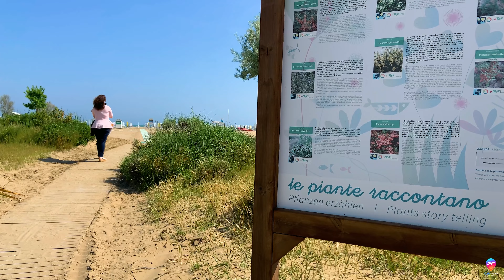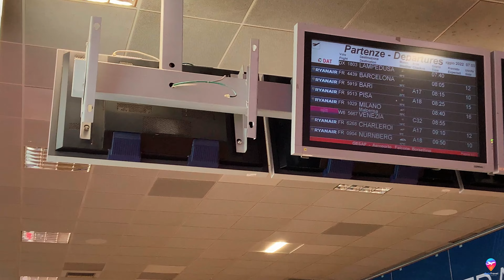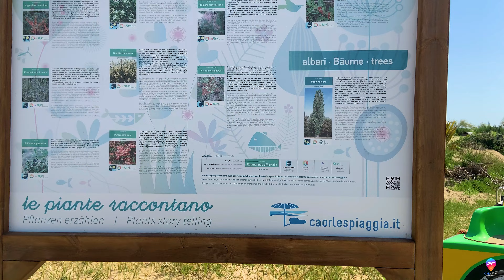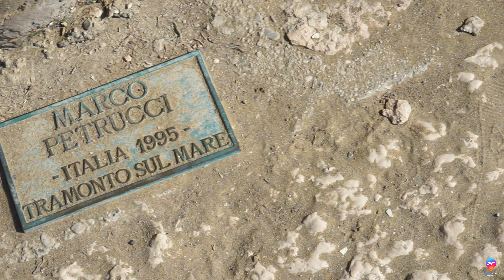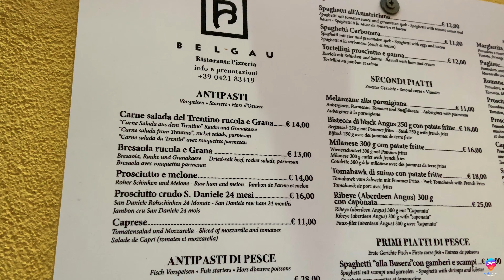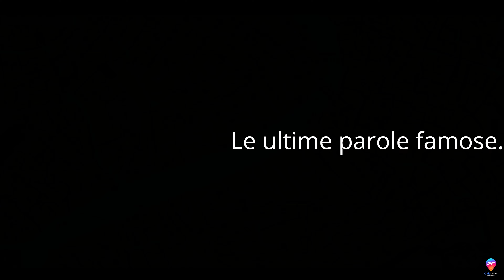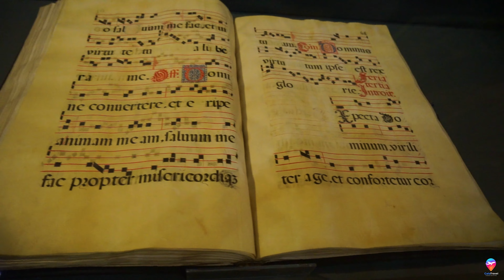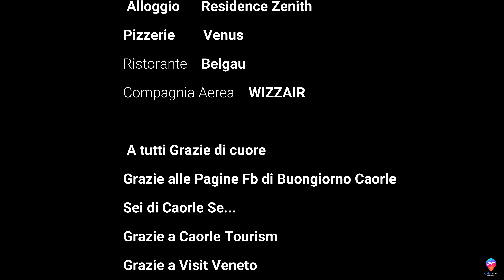CAORLE & VENEZIA - UNA GUIDA DI VIAGGIO E D'AMORE ECONOMICA in un weekend per 3 giorni in veneto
I periodi migliori per visitare Venezia ma soprattutto Caorle è senza dubbio il mese di Maggio, Giugno, Ottobre e Dicembre. Questi sono i mesi che vi consiglio, per i semplici motivi quali: Venezia è sempre strapiena di turisti eccetto magari il mese di Gennaio (forse) ma Caorle che è la Venezia in miniatura, la considero una bomboniera di città affacciata sul mare, visitarla con quel caos strapiena di gente non fa altro che mettere stress invece di toglierlo, per questo motivo i mesi sopra elencati sono secondo me i più tranquilli e pacifici dove godersi il borgo marino appieno senza troppa folla.
Secondo motivo i prezzi: visitare questi posti nel periodo indicatovi ha un costo inferiore rispetto la media del luogo, per cui risparmiate. Infine trovate molte attività aperte a vostra disposizione, dove potrete scegliere dove alloggiare e cosa mangiare invece di essere obbligati per carenza di posti.
Questo video è a duplice attitudine: da un lavoro voglio espandere il concetto che esiste, può esistere, un connubbio perfetto tra amore e lavoro. In secondo luogo desidero illustrarvi un’idea di viaggio perfetta e low cost in Veneto.
Parto subito da un presupposto: quando andare? Il periodo perfetto per visitare Venezia e Caorle, per stretta esperienza personale, sono nei mesi di Giugno, Dicembre e febbraio.

Questo per quanto riguarda il mese di giugno, quando siamo andati noi.
Il mese di Dicembre, è consigliato per le vacanze di natale, visto che il comune di Caorle soprattutto realizza Caorle in Wonderland, dalla ruota panoramica alle piste di ghiaccio, insomma circa 20 giorni all’insegna della trasformazione di un piccolo borgo marino, in un vero e proprio villaggio di natale.
Infine il mese di febbraio, utile per visitare le zone e soprattutto perché sia venezia che caorle hanno in comune una storica forza: il carnevale e non solo, Caorle, in occasione della festa degli innamorati organizza numerosi eventi per gli innamorati e le famiglie in genere, ottimo per visitare il paese. Tutto questo in tempi decisamente low cost.
Vi starete chiedendo quanto abbiamo speso noi, come coppia, per organizzare un viaggio di questo? Premesso che molte cose a me sono state offerte, ma presumo che le spese sono state le seguenti:
Costo dell’aereo Palermo Venezia A/R 55€
Pernottamento € 60 a coppia/notte
Ingressi musei generali, incl san marco € 50 persona
Pranzi e cene, complessivi € 90 persona
Per un totale approssimativo pari a € 260 per un weekend in media stagione.
Il Volo è stato un diretto Palermo Venezia e devo dire che c’è un collegamento diretto ed economico quindi interessante per questa tratta nord sud.
Breve pausa in aeroporto e poi tramite bus diretto abbiamo fatto Marco Polo – Caorle.

Il quartiere dove alloggiamo, è decisamente bello, ricco di resort, residence e hotel, e ammetto che già l’ambiente è un full immersion nel relax più assoluto. Da qui ci dirigiamo dunque verso il lungomare, una distesa immensa di sabbia dorata, quale per molti metri quadri di proprietà (si fa per dire) dei rispettivi hotel, quella che va più vicina alla chiesetta invece è tutta spiaggia libera.
Compito e finalità del consorzio è di gestire i servizi di spiaggia sul litorale, nello specifico i servizi erogati sono i seguenti:
SERVIZIO DI SALVATAGGIO PRESSO L’ARENILE
PULIZIA DELLA BATTIGIA
SERVIZIO DI GESTIONE DEI COMPARTI SPIAGGIA
SERVIZIO DI PRIMO SOCCORSO
Se volete prenotare ombrelloni ed usufruire dei loro servizi, andate sul sito

Il bus vi porterà fino a destinazione in Piazzale Roma, da qui breve tappa per ristorarsi presso un chioschetto e via verso il centro.
Saltato il ponte arrivate al giardino di papadopoli, per poi proseguire seguendo le innumerevoli indicazioni di piazza san marco.

ATTENZIONE! Se avete domande sui viaggi che vi mostriamo lasciate un commento sotto ai video perché scrivendo all'email non riceverete risposta 🙏

Mappe: Mappe Windows